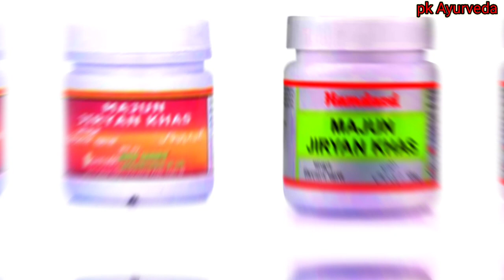Majun jiryan khas ke Benefits in Review uses in साइड effects l धातु रोग, वीर्य विकार ,स्वप्नदोष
Majun jiryan khas ke Benefits in Review uses in साइड effects l शादीशुदा पुरुषों में शीघ्रपतन जैसी

majun jiryan khas ke Benefits Review
majun jiryan khas

यहां दी जा रही जानकारी इंफॉर्मेशन के लिए है
कोई भी दवा फॉर्मूला प्रयोग करने से पहले
अपनी डॉक्टर की सलाह जरूर लें
अगर कोई समस्या होगा तो
हम और हमारे चैनल
Pk ayurveda जिम्मेवार नहीं होगा
थैंक्स

आयुर्वेद अपनाना है निरोग जीवन जीना है